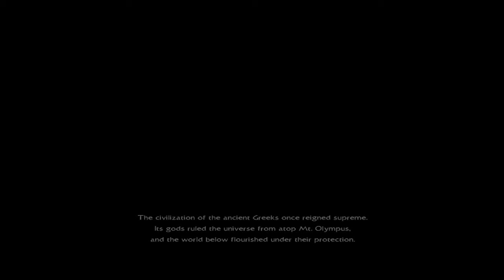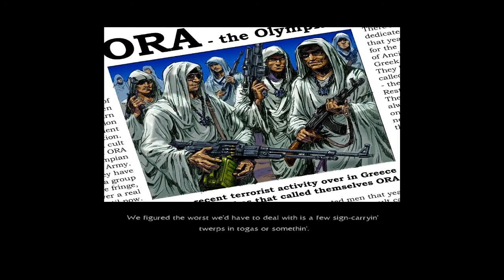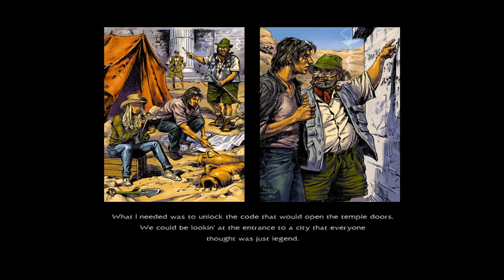{Will Rock} ' 1 ' = Into the ancient city =